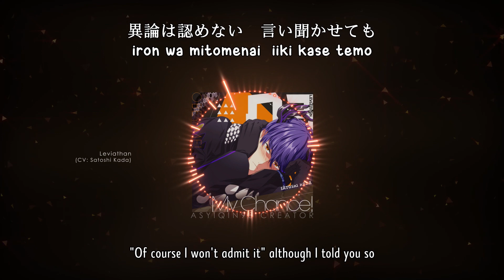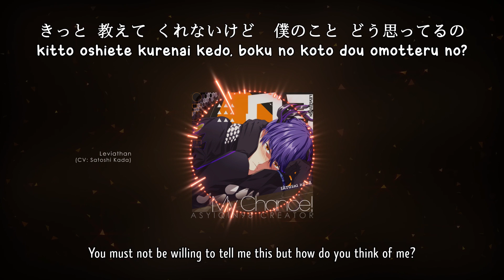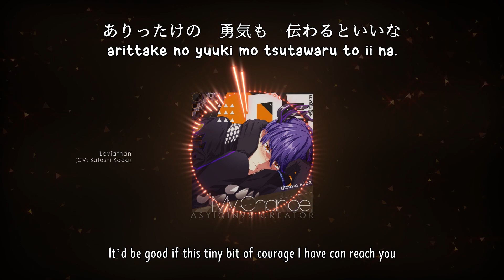【🎤Obey Me!】 My Chance! - Leviathan (lyrics)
©Obey Me!